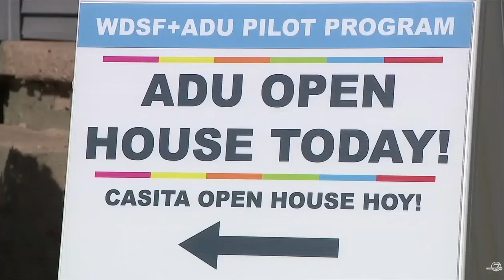ABC News: Follow Up on ADU Bill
This is an excerpt of an ABC News report on Rep. Amabile's bill to allow more ADUs in Colorado.